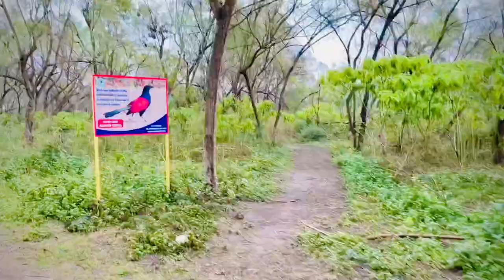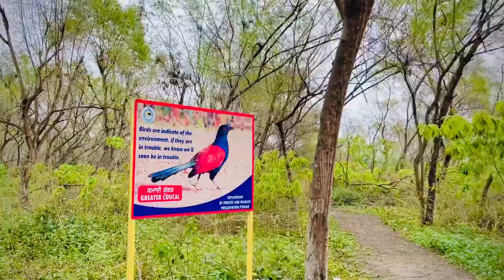Wildlife Sanctuary Kathlour Part 1# Pathankot | Punjab || 2022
Kathlour Kushlian Wildlife Sanctuary, Kohlian Wildlife Sanctuary, Kathlour, Punjab

Kathlour Wildlife Sanctuary is a safe haven for a number of wildlife species. It is home to deer, porcupine, pangolin, chital, sambhar, hog deer, barking deer, black partridge, grey partridge, python, spotted owlet, parakeet (rose ringed), White humped vulture etc. Tourists are allowed to visit the sanctuary and take a peek into the world of animals and birds. It lets people to see the wildlife in its natural zone with minimal interference. To control human activity and protect the natural space the wildlife is divided into 3 zones- Eco-sensitive, buffer and the core zone. Tourists are not allowed to go beyond the eco-sensitive zone. The main refuge of wildlife is the core zone which is a protected zone.